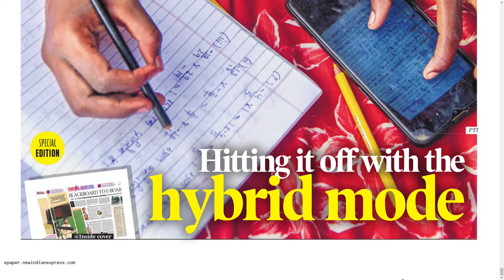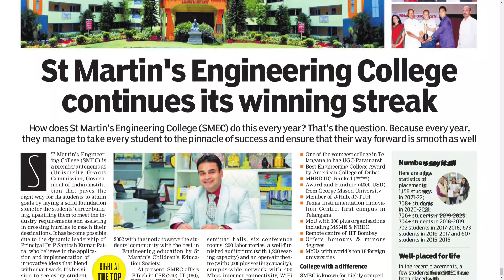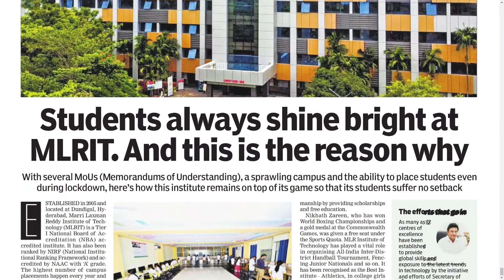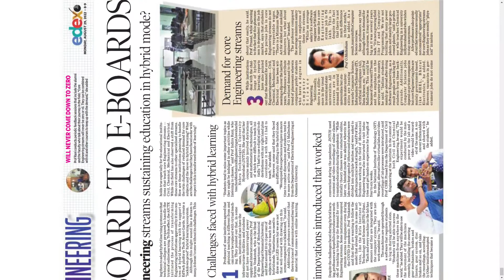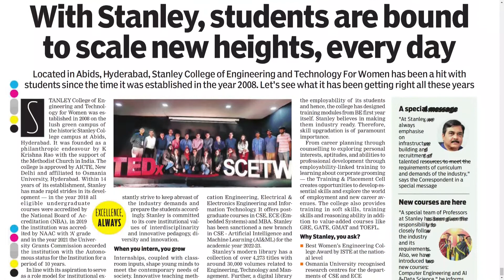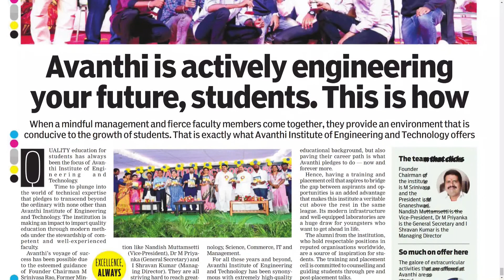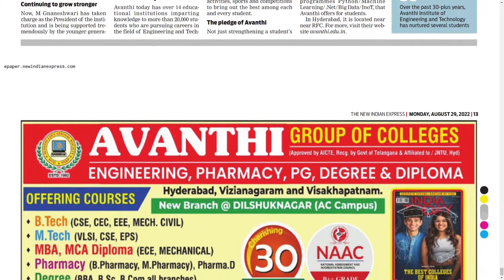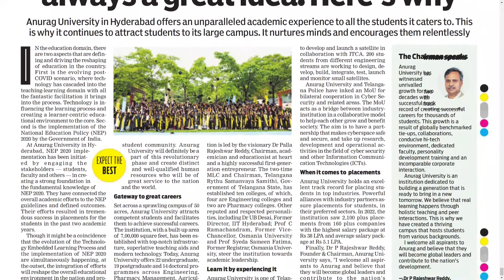THE NEW INDIAN EXPRESS EDEX TS 29 AUGUST 2022 MONDAY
Telangana news
Ap news
Cricket news
Sports news
Cinema news
Bussines newspaper
Crime news
Chaduvu paper
Education newspaper
Eenadu antharyaami
Antharyami eenadu
Telugu antharyaami
Apprentice jobs
Vasundara paper
Eenadu vasundara
Eenadu karimnagar
Haaybujji paper
Prathiba
Eenadu pratibha newspaper
Prathiba paper
New intiatives by politicians
Telugu news
Gk questions